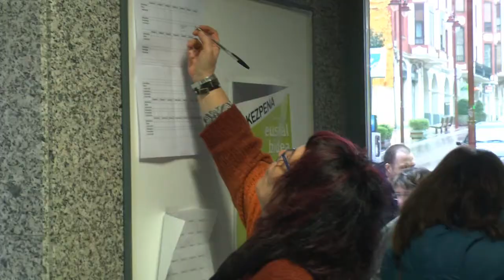Jorge García: “Queremos consolidar otra forma de hacer política a Ezkerraldea”